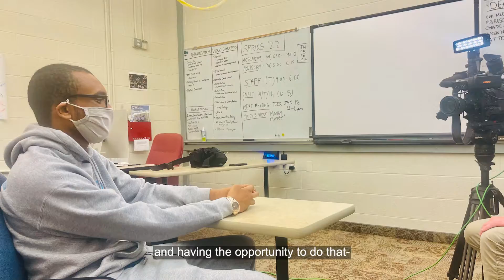Owl Magazine 2022 Staff Salute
"A publication that gives anyone a voice" - listen to what Owl Magazine's 2022 staff has to say about their experience of working on the publication.